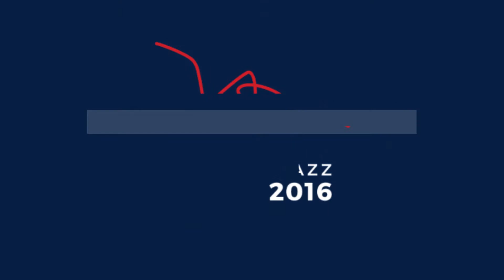Szczecin Jazz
Szczecin Jazz - nowe muzyczne wydarzenie Szczecina. Pierwsza edycja odbędzie się w dniach 2-12 marca 2016 r. Zapraszamy do obecności!

Organizator: Szczecińska Agencja Artystyczna i SO Jazz.

Realizacja. wideo: Radio Szczecin